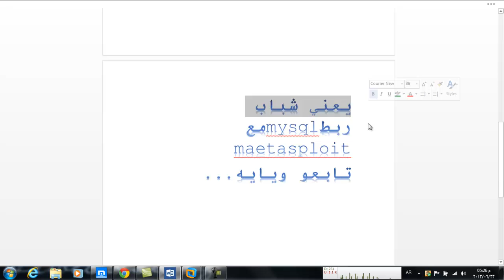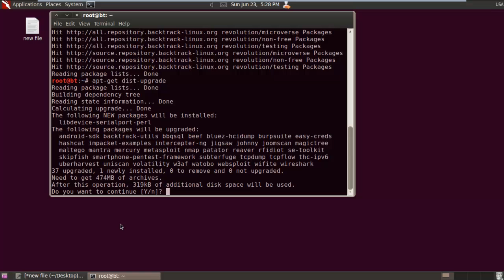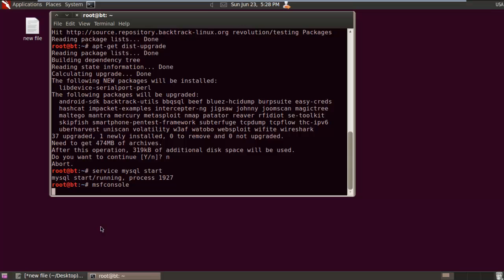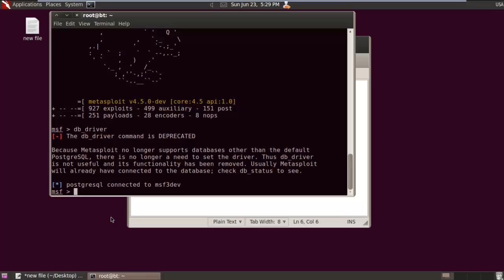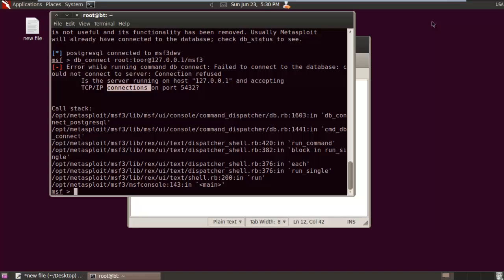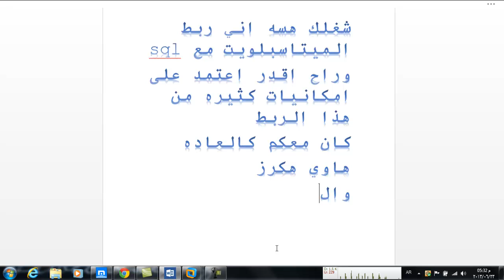ربطmetasploitمعmysql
الاوامر المستخدمه
 apt-get update
 service mysql start
 msfconsole
db_driver
db_driver mysql
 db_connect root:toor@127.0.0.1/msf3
تابعنا على الفيس بوك